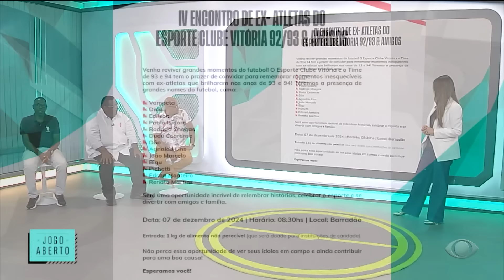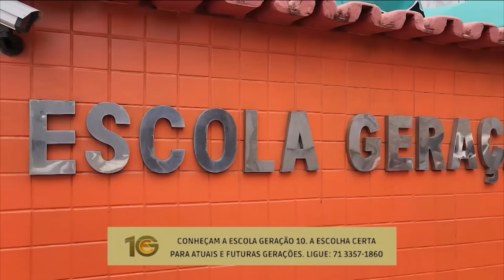JOGO ABERTO BA - 15/11/2024 | FUTEBOL É PRA QUEM ENTENDE!